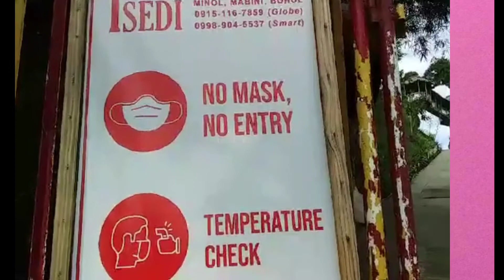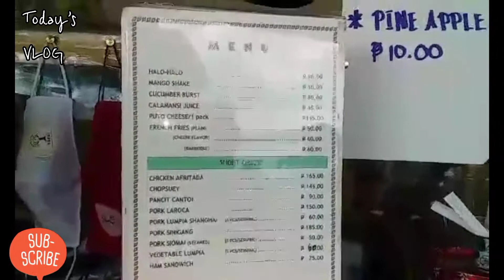EXPLORING TSEDI HIGHLANDS, BAYVIEW PARK + ARI TA NINJO MAGPAHANGIN GUYS +Desyoung Vlogs